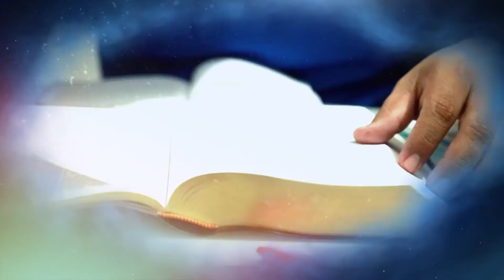Renacer, una nueva oportunidad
Del 17 al 23 de Junio estas invitado a un ciclo de charlas en las que enfatizaremos el hecho de conectarte con aquel que te dió todo y bendice.
COMPARTE - PARTICIPA